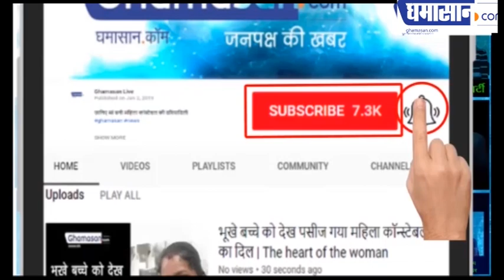Chandrayaan-2 का अभियान वैज्ञानिक कैसे जारी रखेंगे | Mission Chandrayaan 2 | Ghamasan Live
देखिए हमारे वैज्ञानिकों के हौसले